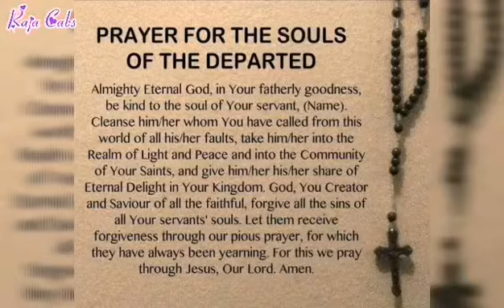PRAYERS FOR THE SOUL OF THE DEPARTED / Raja Cabs